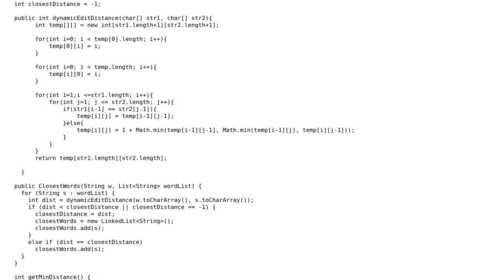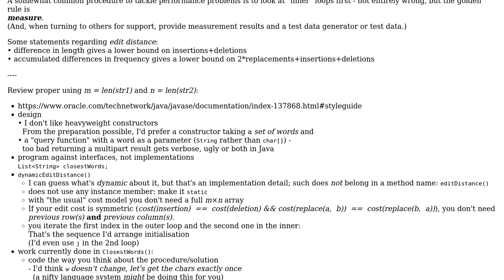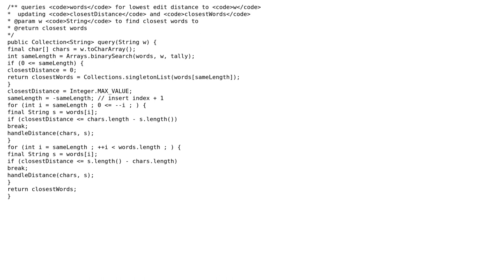Code Review: "Edit Distance" algorithm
With thanks & praise to God, and with thanks to the many people who have made this project possible! | Content (except music & images) licensed under CC BY-SA | Music | Images & others | With thanks to user Schytheron user Jamal user greybeard and the Stack Exchange Network Trademarks are property of their respective owners. You are responsible for your own actions.